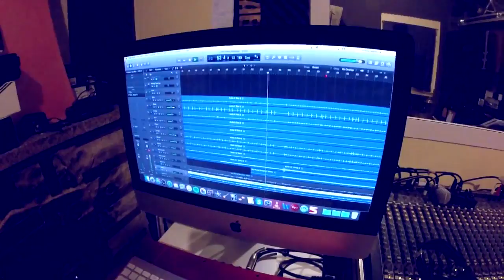Dal Lazio Cover Band Negramaro